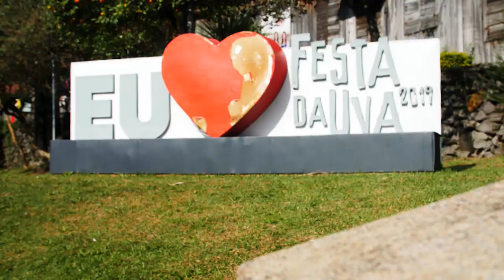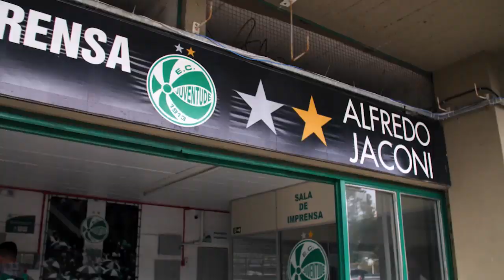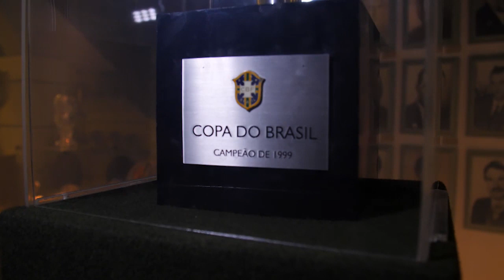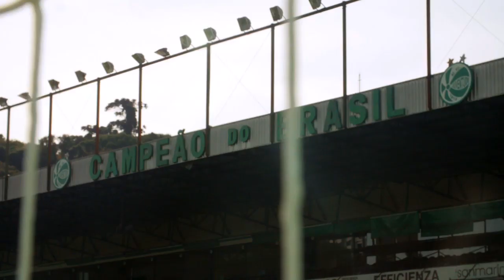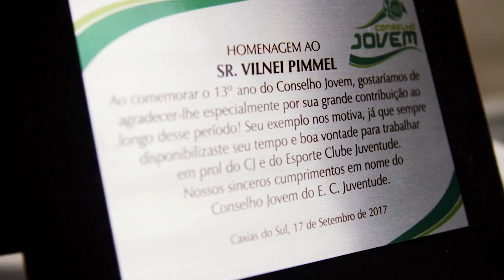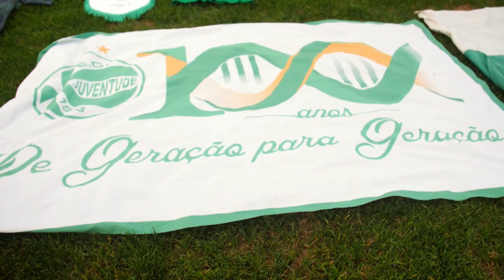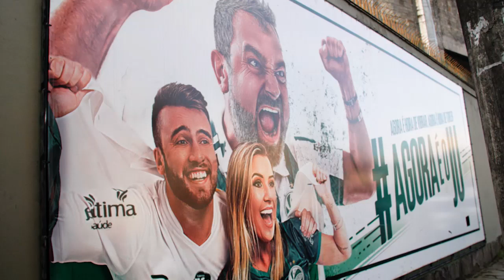Esporte Clube Juventude - O Papo de Caxias do Sul!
Quer saber um pouco mais da história do E.C. Juventude e de Caxias do Sul?

Se liga nesse vídeo especial que o DAZN fez para homenagear esse grande clube e essa linda cidade!

Os outros episódios da série Perfil com Santa Cruz, Remo, Náutico e Sampaio Correia estão na plataforma. Acesse e experimente um mês grátis!